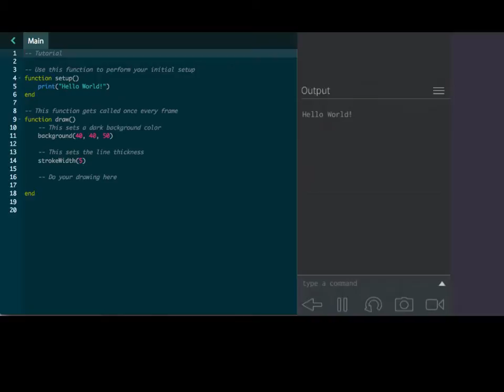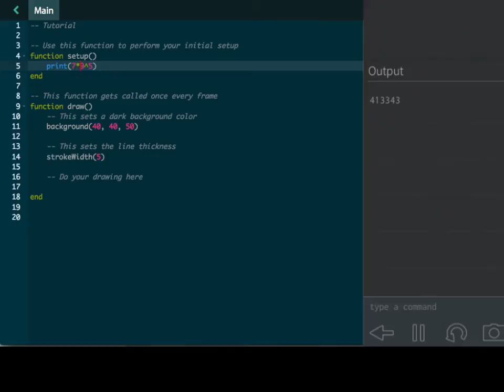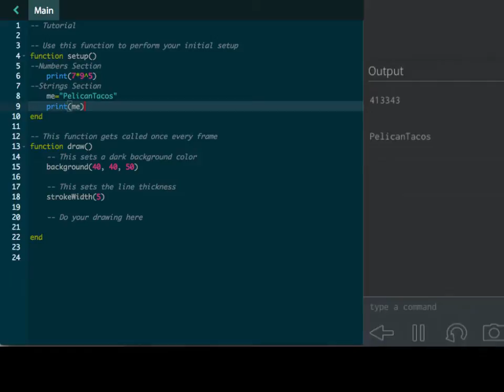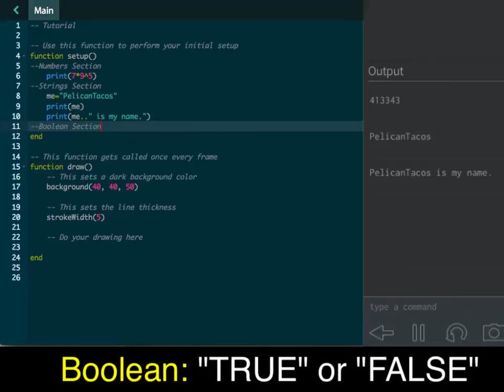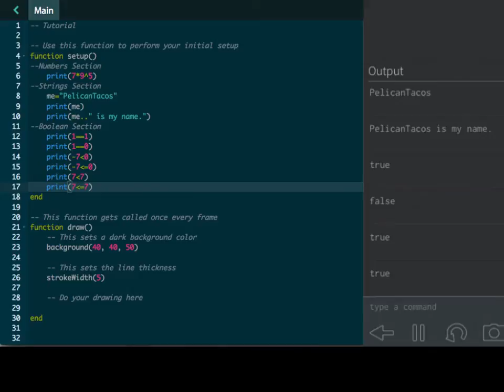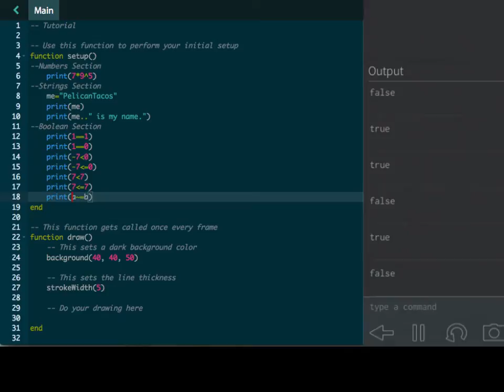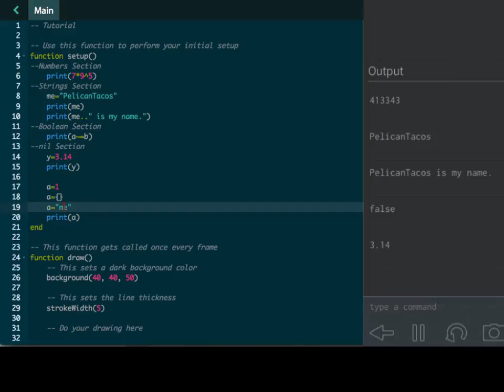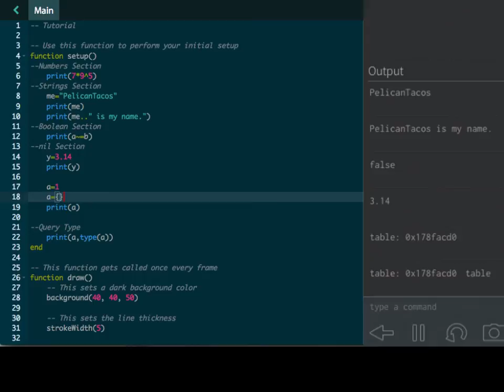Codea Tutorials #001--Types in Lua, iPad Programming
Here's a short tutorial on types in Lua on the iPad.